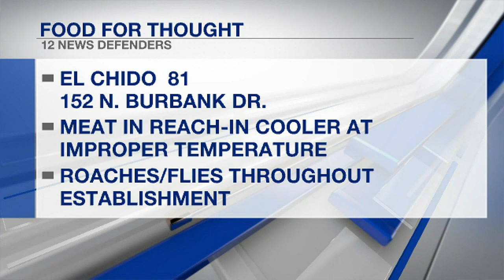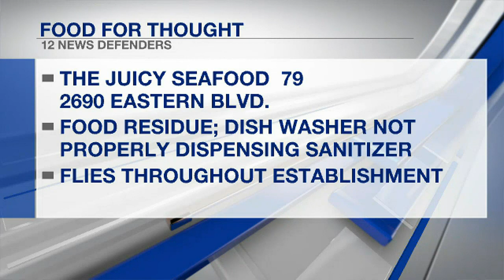Food for Thought - Aug. 31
The highest and lowest restaurant inspection scores of the week.